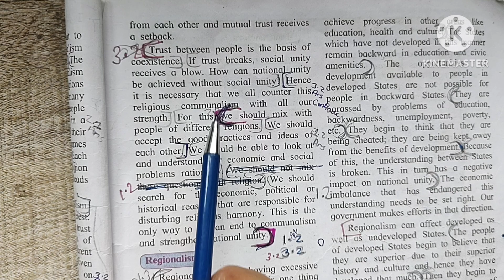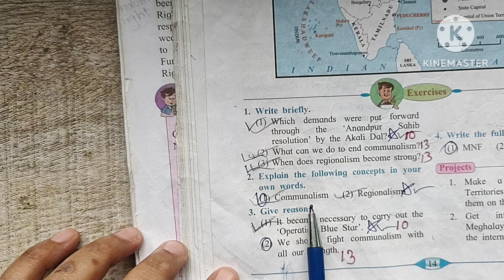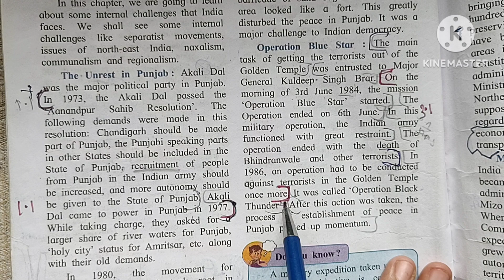9th Std - History - Chapter 3 History India's internal challenges questions answers from textbooks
9th Std - History - Chapter 3 History India's internal challenges questions answers from textbooks